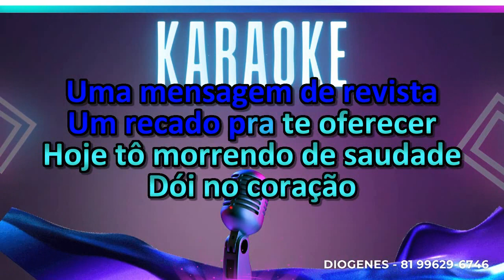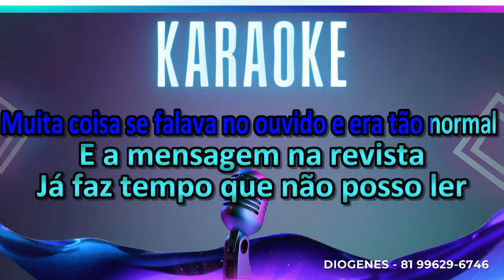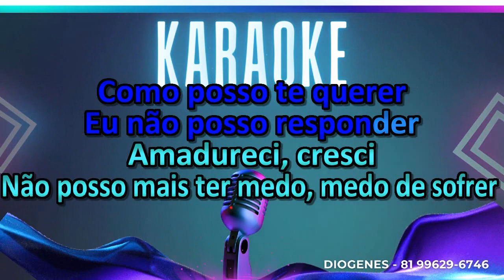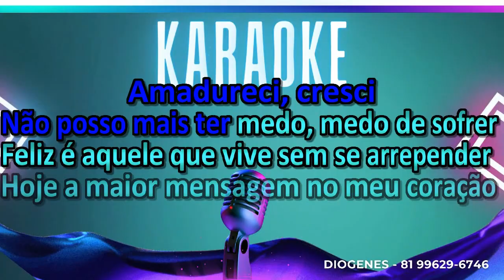ART POPULAR MENSAGEM DE REVISTA KARAOKÊ